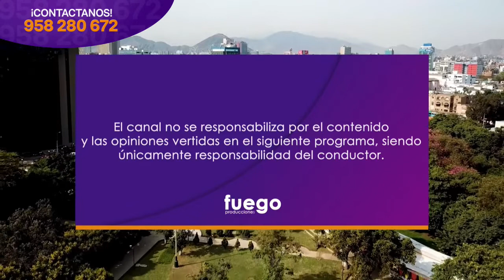TECNOLOGÍA Y NEGOCIOS / 10 DE FEBRERO